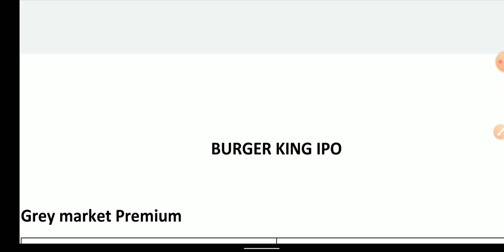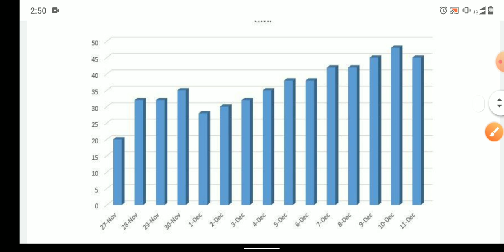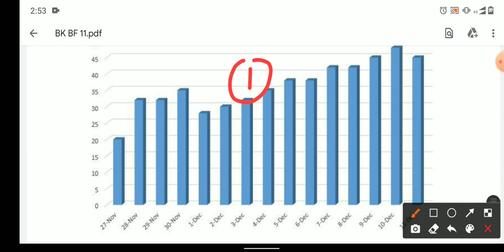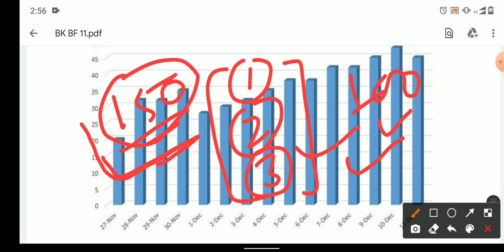Burger King Grey Market Premium Today | Burger King IPO after Allotment | Burger King IPO Update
Hello friends

Used items